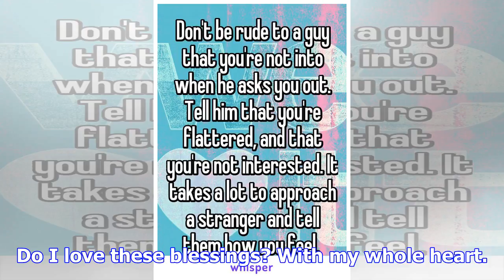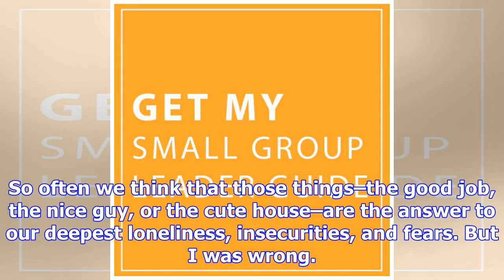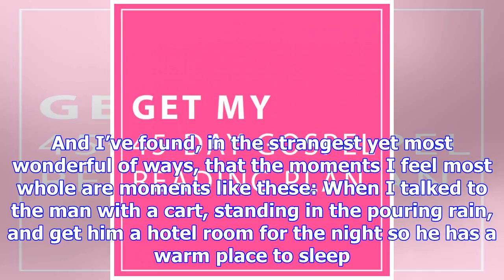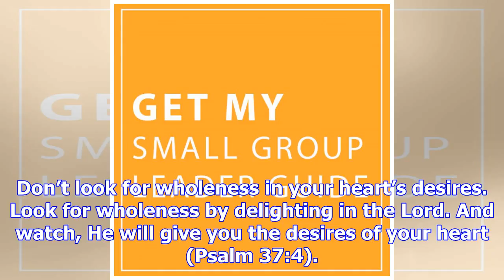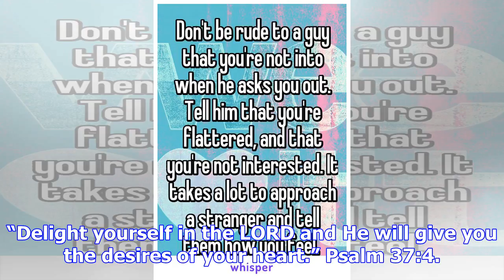Confessions from a girl who got everything she ever wanted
SpiritualPosted on December 11, 2017Jordan Lee A few years ago, I was convinced that if I had these ...